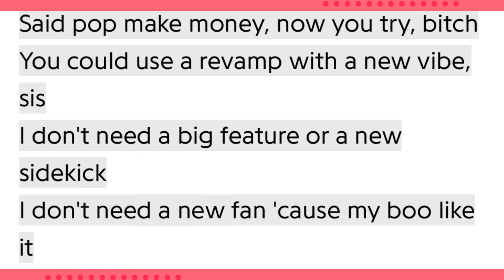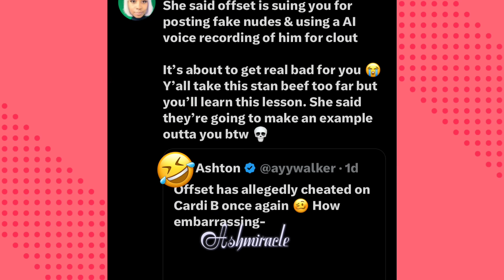B🅰️RDI BR0KĖ USĖŚ N*CKIMINAJ‼️N*CKI LĖAD NM5 TEÄ!D0JA D*$$ C0MIN W HEAT!LATT0 BÍG PŁÄN|QUEEN🅱️